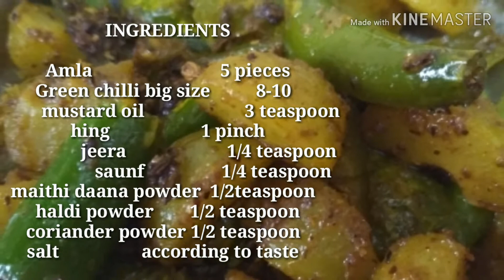आवंलेऔर मिर्ची का instant अचार /एक बार बनाओगे तो बाजार का अचार भूल जाओगे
I am sharing a very easy and chatpati recipe of achaar(pickle).It is made with Amla and green chillies,both are enriched with vitamin C.

Ingredients:
Amla            5 pieces
Green chillies  8-10
Mustard oil    3 teaspoon
Asofoitida (hing) 1 pinch
Cumin(jeera)        1/4 teaspoon
Saunf                      1/4 teaspoon
Maithi daana powder 1/2teaspoon